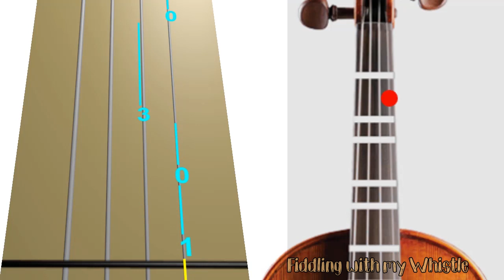The Blue Bells of Scotland - Folk Tune - Violin - Play Along Tab Tutorial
Have fun.